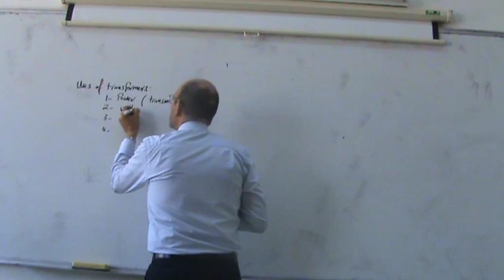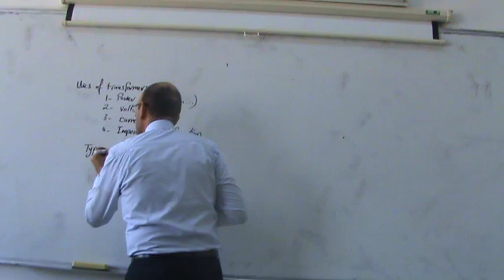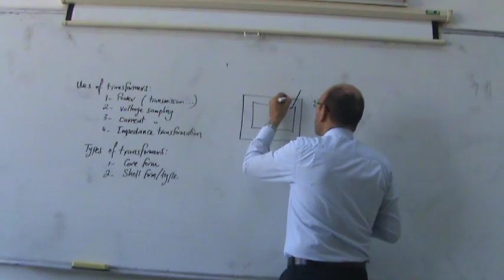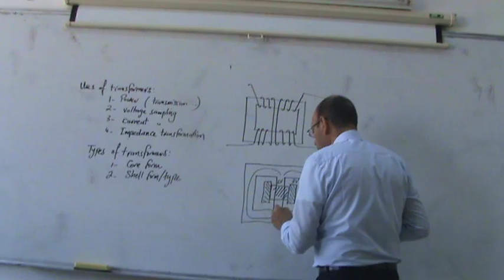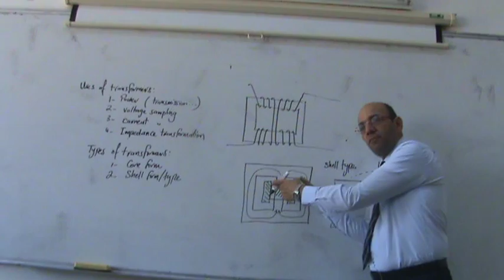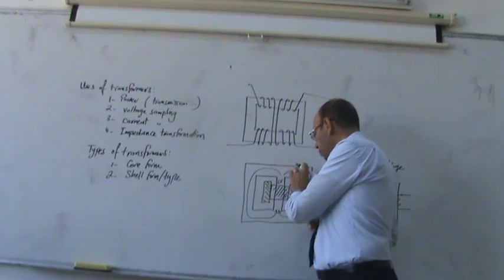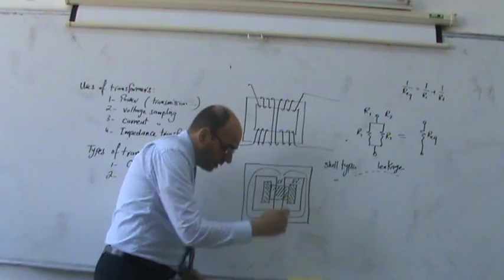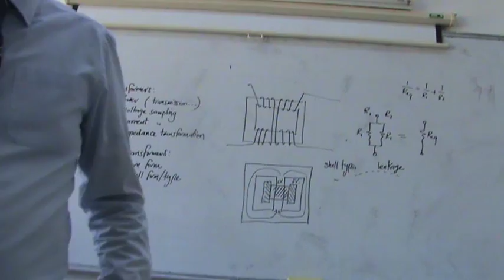Transformers, Part II: Types and Applications, 5/11/2013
This series of videos is part of an electrical machines course given by Dr. Lutfi Al-Sharif at the Mechatronics engineering Department at Philadelphia University, Amman, Jordan in the academic year 2013/2014 first semester.  This video discusses transformers.  This part (Part II) discusses the types and applications of transformers.